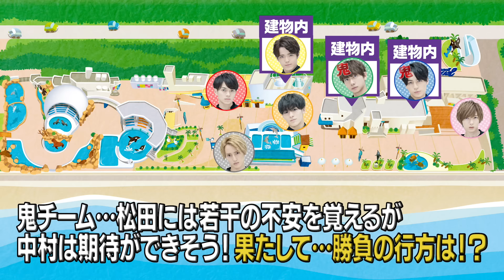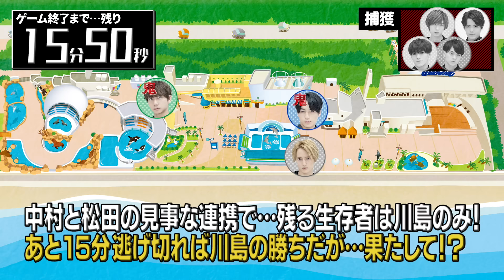Travis Japan【鬼が内緒の鬼ごっこ】鬼は誰!?メンバー全員で疑心暗鬼に！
今回は、閉園後の鴨川シーワールドさんを特別に貸切！
誰が鬼なのか…そして、誰が鬼じゃないのか、全てが謎で全くわからない鬼ごっこ「シークレット鬼ごっこ」をやらせていただきました（鬼）

貸切の鴨川シーワールドさんで、特別な許可をいただいて全力＆本気で疾走!!

すると、松倉がひとりだけ理解しがたい謎行動をしたり、松田の足が早すぎて、誰もついていけない事件が勃発したり、
川島はさすがBRAIN Tiger！頭フル回転の頭脳戦で勝負を挑んだりと…トラジャの魅力が詰まりまくった動画になりました。(自画自賛)

そして最後には、頑張った２名がご褒美として、ベルーガにタッチしながら写真を撮影しています！
鳴き声がちょー可愛かったです。
みなさんも誰が頑張っているか、チェックしながらご覧ください（豚）

でも、本当に松倉はやばかった。奇行種です、ありゃ。(謎)